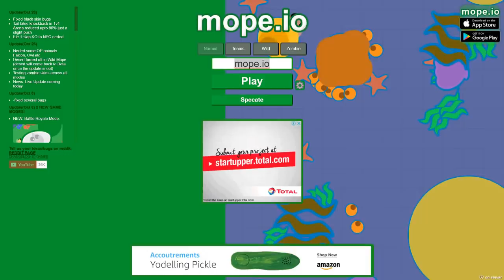MOPE.IO // ZOMBIE BLACK DRAGON SKIN // COMING THIS HALLOWEEN // TEASER #55